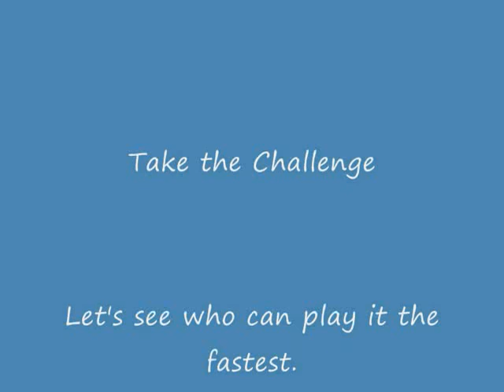UKELELE VIRAL GOIN FISHIN BLUES.mp4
Wow, Ukelele's are a blast. Wrote and played this song on the day I first bought and played a Uke.

It's called GOIN FISHIN

GOIN FISHIN LYRICS by Dean Lambert

Goin Fishin with my rod (Times 3)
Just me and my rod

Goin fishin with my reel (Times 3)
Just me, my rod and my reel

Goin fishin with my worm (Times 3)
Just me, my rod, my reel and my worm

Goin fishin with my fly (Times 3)
Just me, my rod, my reel, my worm and my fly

Goin fishin with my girlfriend (Times 3)
I think that I should stop fishin

I did the song in a minute Ten. Come on you uke players. Show me how fast it can be played.

Cheers
Dean